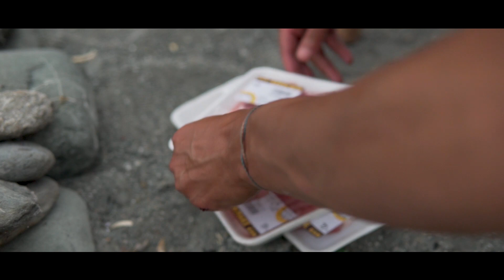【宜蘭 東奧】海灘野營烤肉 | Yilan - Camping and Barbeque at Dongao Beach | Travel Taiwan Nature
Camping at the Dongao Beach near Yilan. Building a small camp area with a tent & fire place at the Dongao Beach near Yilan. Dongao Beach is around 2 kilometers long and also has a small river ending in the ocean. This means after a dip in the ocean you can also take a swim in a cold river.

在宜蘭附近之東澳海灘露營。東澳海灘長約2公里，我們在東奧海灘扎營了，搞了一個螢火地，燒烤了。附近還有一條小河，盡頭是大海。這意味著在海洋中浸泡後，你也可以在寒冷的河裡游泳。

想知多了解台灣比較機密之露營地方嗎？可以餐看：
Gear used：
Sony A6500
Dj Mavic Mini

Any question ? 有問題嗎？ Add me on Instagram ! 加我IG！
tourenate